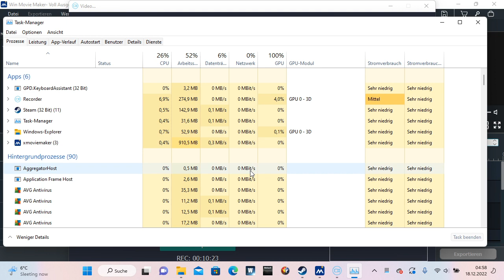most relevant real static insight focus function as gamer come all dynamic to all be investigated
1 BEST SHIP OR INVERSATION LAND LAYER COLONY DEVELOPE OR EVUCUAtion or force or defence on win 3 gpd hand held umpc

best real ship simulater real time game real game room in force, evucation, layer colony, investing inversation  and defence

at so far ship is so far all acces able and air planes well as by offer well to acces able near flight simulator and etc dllc . or updates and comen invroiments as wish flip in space universe or real behind secret compass out of cordinate systehm copyright regent polarisem

well online modus multy player

but static game as regent accustohm can as by companied it it entertain as invroiment grow

it behavior 3 times more much function as does x box or ps4 or 5 sony game war thunder in all in once and free assembly in active time say batlefield join captain or pilot to same time as can get way to it

just for spell alpha i use price is 897$